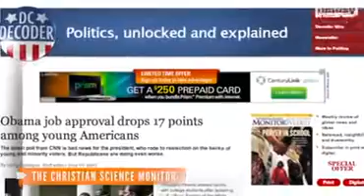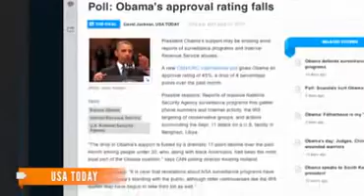President Obama Approval Rating Plummets *